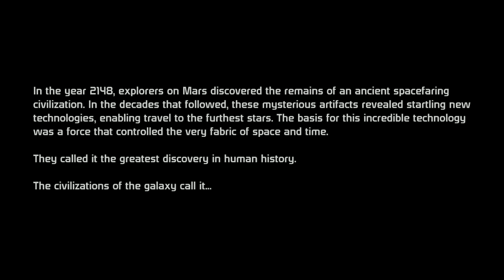The Lost Girl: A Bioware Tale: Chapter 1 (Part 3/11) Don't Right Click!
We finally get a glimpse into Marian's "reality" as Commander Sheppard of the Alliance Military, and Varric continues his narrative, interrupting a conversation between Marian Sheppard and a young hopeful.